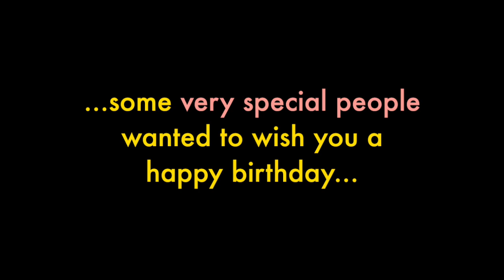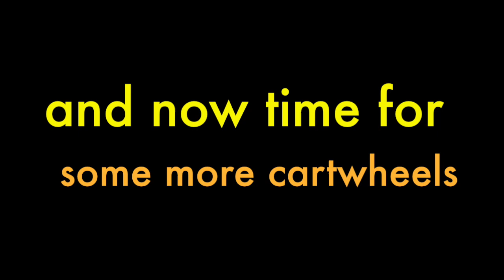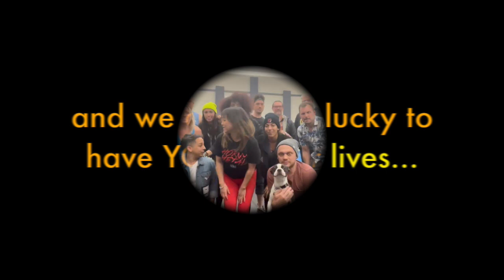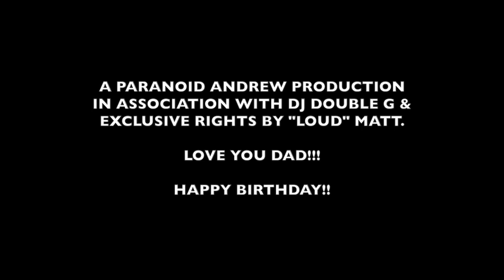Happy Birthday Big Al!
It's Al Gutauskas's 80th birthday and a whole lot of people want to wish him well!